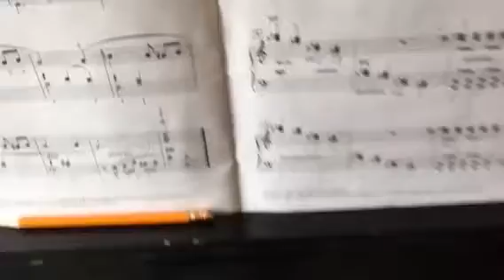A Starry Night Italo Taranta